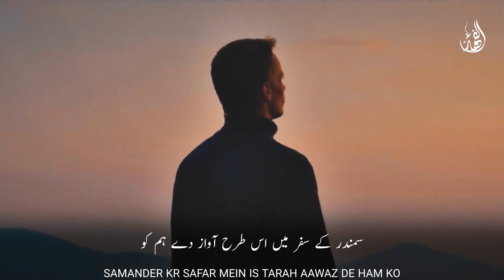Without Music Urdu Ghazal 2024 | Hamara Dil | This Is My Heart | Dil Ki Duniya | Zaheer Usmani | HD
رابطوں کا فاصلوں کا۔
Distances and contacts.
سلسلہ کٹ جائے گا۔
The chain will be broken.
رفتہ رفتہ اس جہاں سے۔
Slowly from this world.
ہر کوئی مِٹ جائے گا۔
Everyone will disappear.
مانگتا ہوں تجھ سے خالق۔
O lord I asking you
اپنی بخشش کی دعا۔
Pray for your forgiveness
آرزو کر دینا پوری۔
O Allah Fulfill my wishes.
زندگی بے چین ہے۔
Our This life is restless.